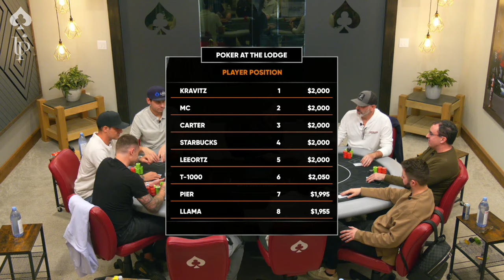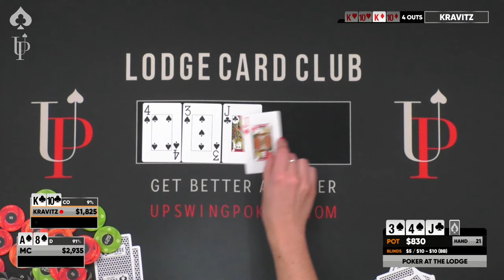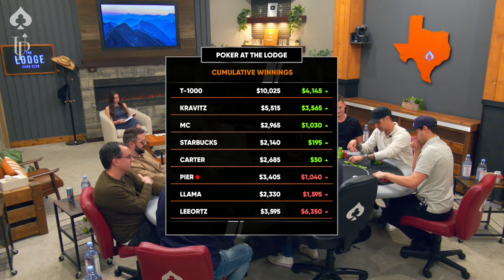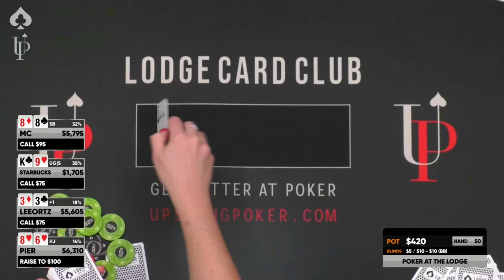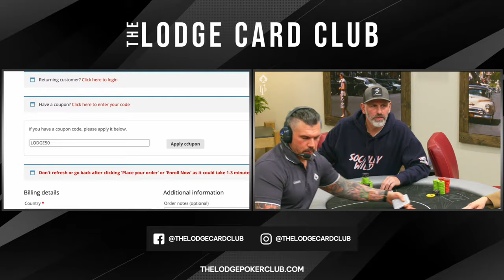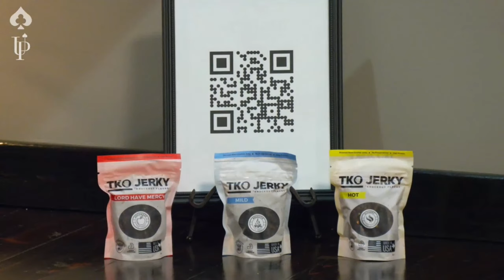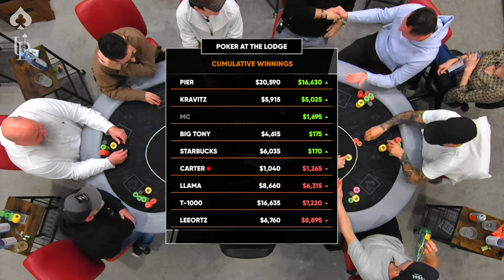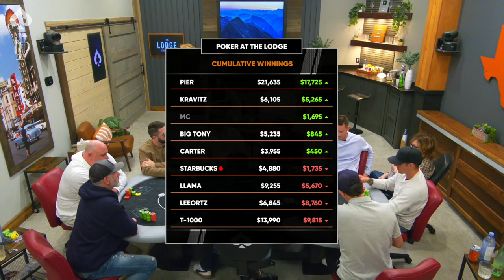Crazy Poker Action! Jake The Llama Plays LIVE Poker Game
Welcome to the Lodge livestream! Jake the Llama is BACK on the Lodge live stream for some crazy cash action. Will he come in a full body llama suit? Find out UNDER THE LIGHTS!

00:00 ♠️FIRST HAND♠
03:53 ♠️PLAYER LINEUP♠️
03:15 T1000 98 vs. Llama KQ💰
07:39 Kravitz AQ vs. Llama KK💰
12:24 Llama J10 vs. MC 99💰
17:32 Leeortz KQ vs. T1000 43💰💰
20:24 ♠️Playing on the Lodge Live!♠️
59:00 Leeortz 77 vs. Kravitz AK💰💰
1:23:46 MC QQ vs. Pier AK💰💰
1:30:20 MC K10 vs. Kravitz AJ💰💰💰
1:47:02 Llama 1010 vs. Pier KQ💰💰
2:24:09 Be the STAR of your own livestream Studio rentals now available
2:24:39 ♠Largest Pot of the Night♠ Pier JJ vs. T1000 Q10🔥💰🔥
2:32:15 ♠️Check out our sponsor, Upswing Poker♠️
2:46:34 ♠️Lodge Championship Series Coming Soon! 4/24-5/14♠️
3:12:31 Kravitz A6 vs. Leeortz J8💰💰
3:17:50 ♠️🥩TKO Jerky🥩 Presents HAND OF THE NIGHT!!♠️
3:19:10 Carter JJ vs. Starbucks KK💰
3:23:10 T1000 AQ vs. Tony AJ💰💰
4:25:27 Starbucks K6 vs. T1000 A5💰💰💰
4:44:54 ♠️FINAL HAND♠️
4:46:41 ♠️FINAL RESULTS♠️